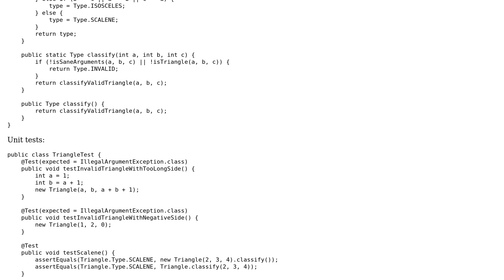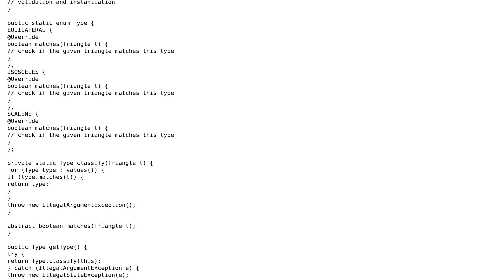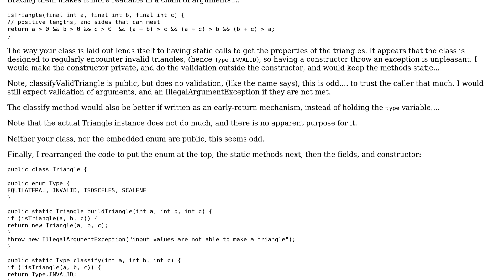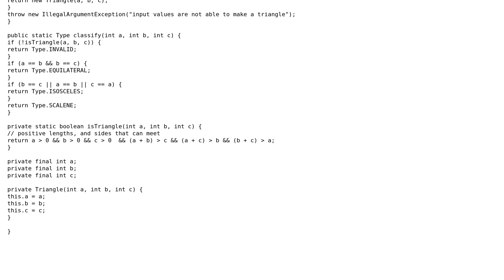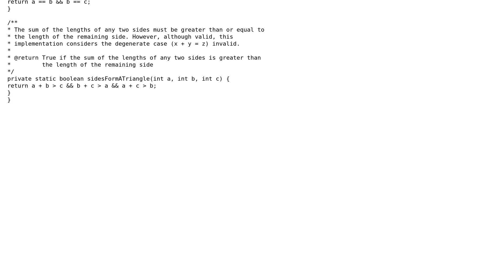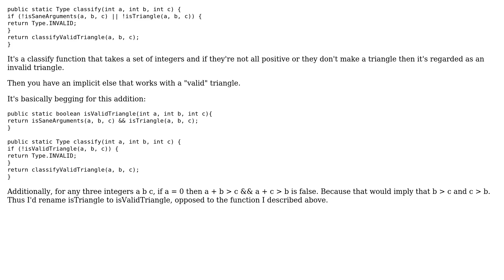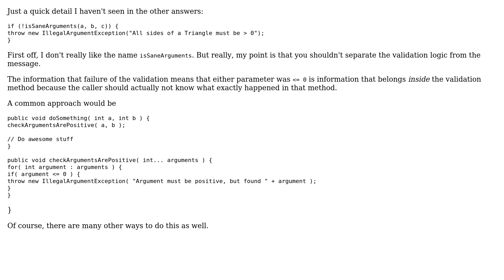Modeling a Triangle, with a utility method to classify it (5 Solutions!!)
Modeling a Triangle, with a utility method to classify it

With thanks & praise to God, and with thanks to the many people who have made this project possible! | Content (except music & images) licensed under CC BY-SA | Music | Images & others | With thanks to user zafarkhaja user rolfl user Pimgd user Melvin Perez-Cedano user janos user Ingo Burk and the Stack Exchange Network Trademarks are property of their respective owners. You are responsible for your own actions.